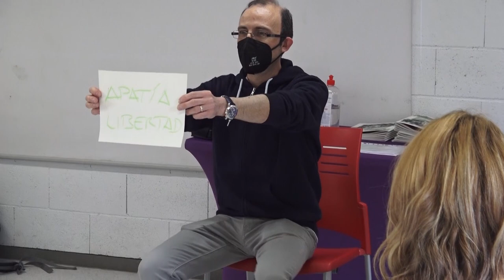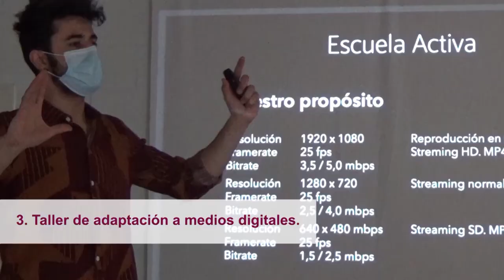Formación 20 de Febrero. ESCUELA ACTIVA FORMACIÓN DIGITAL - JUNTOS ES MEJOR.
ESCUELA ACTIVA FORMACIÓN DIGITAL - JUNTOS ES MEJOR - NIÑOS, NIÑAS, ADOLESCENTES Y JÓVENES PROTAGONISTAS